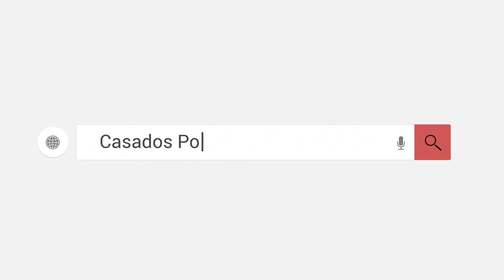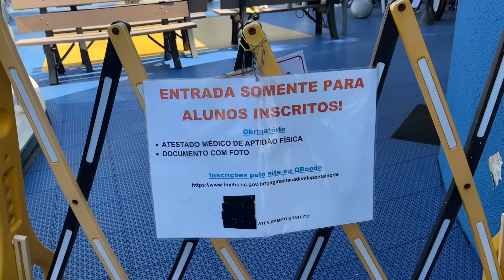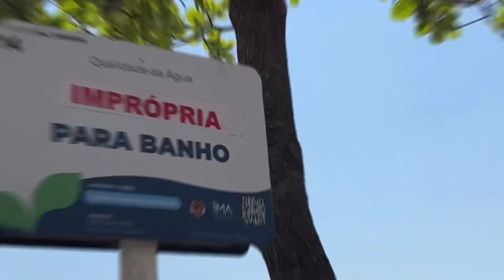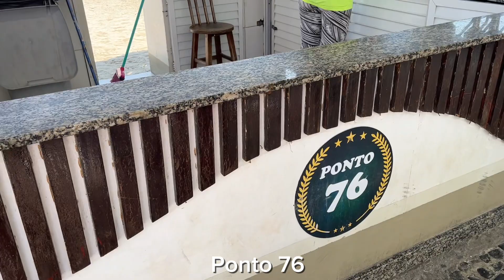O QUE FAZER NA BARRA NORTE EM UMA MANHÃ DE SOL EM BALNEÁRIO CAMBORIÚ l CASADOS POR AI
Nesse vídeo mostramos o que você pode fazer na barra norte em uma manhã de sol em Balneário Camboriú. Já pega papel e caneta para anotar no seu planejamento de viagem.

🎁 Produtos que compramos, aprovamos + o que já pesquisamos para comprar: